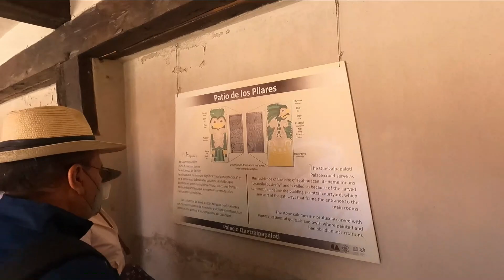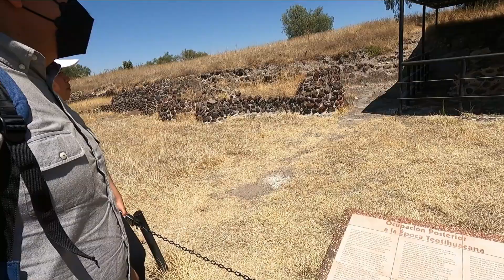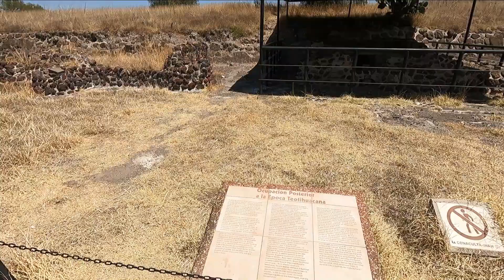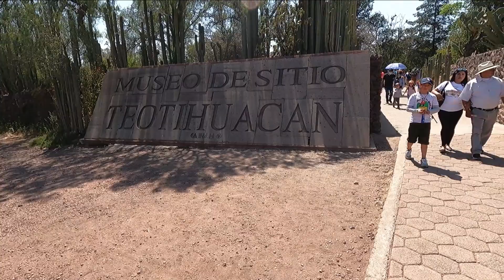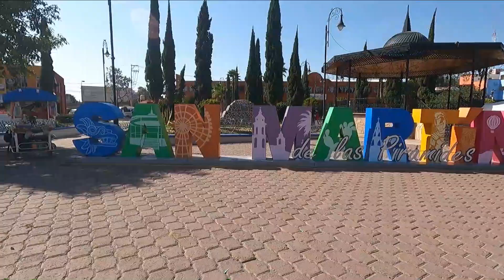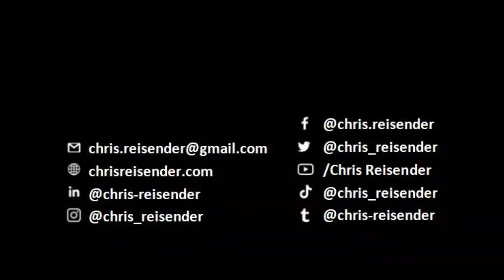Teotihuacán & San Martín de las pirámides | Edo. Méx. | Chris Reisender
El día de hoy visitamos las pirámides de Teotihuacán.